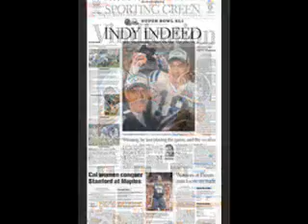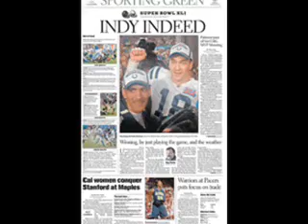Super Bowl Champion Indianapolis Colts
What a game! Look back at how the colts won Super Bowl XLI.